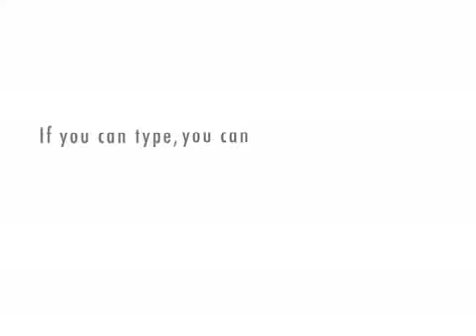The Vice President's Evil Plot!!!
The Vice President creates an evil plot as the president first ages faster and then turns into a boy.